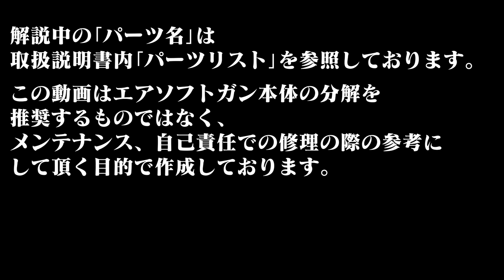東京マルイ ガスブローバック アルバート.W.モデル 01P 完全 分解 手順例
東京マルイ リアルプロップシリーズ vol.16 アルバート.W.モデル 01Pの完全分解手順例のご紹介です。
こちらのハンドガン本体は開封後未使用の新品のものを使用しております。

M9A1やU.S.M9などと内部構造がほとんど同じですので、こういった機種の分解手順例としてもご覧いただけるかと思います。

分解しているパーツ名は、製品のパーツリストを元にしております。

できるだけパーツ等を紛失しにくいような行程にしたつもりです。
メンテナンス、修理、カスタムなどの際の参考になれば幸いです。